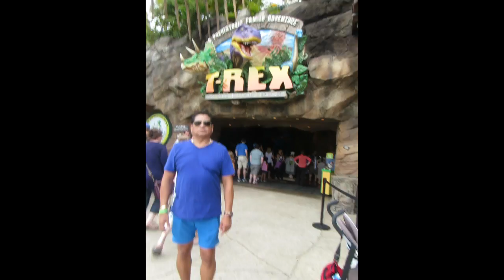Disney trip day 3 Downton Disney Orlando Florida